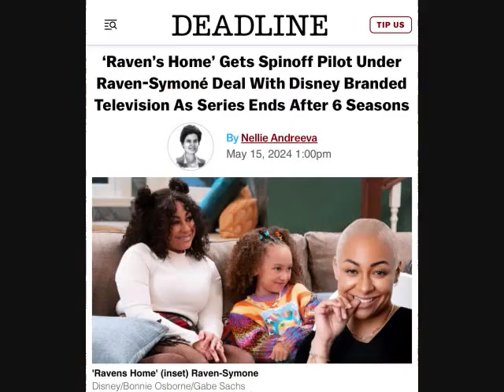Disney Cancelled Ravens Home